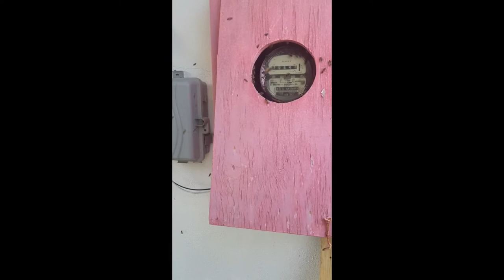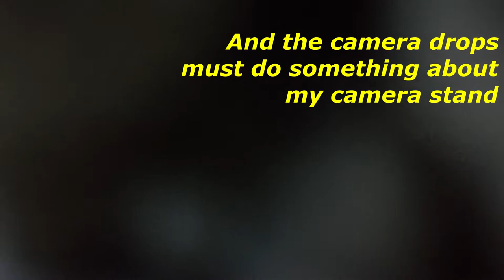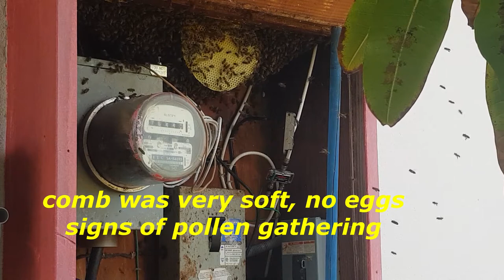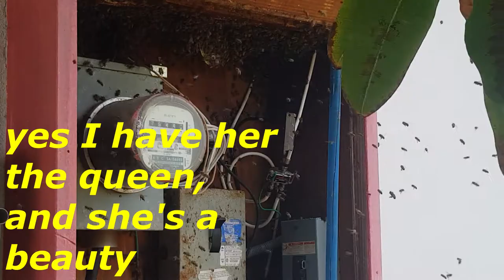Electrical Meter Box swarm removal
swarm removal from a electrical meter box. Nice bees. These  bees will be apart of my new apiary.